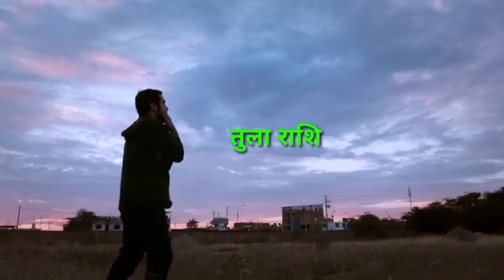तुला राशि 07 जून 2021 || Aaj ki Tula Rashi || Tula Rashi 07 June 2021 || KB Rashifal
Tula rashi ke bare mein bataiye
Aaj ki rashi bataiye
 तुला राशि के बारे में
07 tarikh Monday
07 tarikh ka rashifal
Rashifal dikhaiye
Rashifal bataiya
07 tarikh ki rashi
Tula rashi bhavishya
07 June Tula rashi
Tula rashi ke bare mein janna hai
Aaj ka din kaisa hai
Tula rasi 2021
Tula rashifal
Aaj ka rashifal
Tula rashi 07 tarikh ki
Tula rashi aaj ki tarikh
Aaj ka rashifal kya hai
तुला राशि भविस्य
Aaj ka rashifal tula rashi
Rashifal dikhaiy
07 tarikh tula rashi
07 tarikh tula rashifal
Tula rashi monday
Aaj ka rashifal dikhayen
Kaisa hai
राशिफल बताओ
Aaj ki rashi
Aaj ki Tula rashi bataiye
Ke bare mein bataiye
Tula rashifal aaj ka
Aaj ki Tula rashi ke bare mein bataiye
Tula rashi ke bare mein jankari
Tula rashi 07 tarikh
07 की राशि
07 June Tula rashi ka
rashifal
07 Tula rashi aaj ka din
07 June ke bare mein bataiye
Tula rashi 07 May
07 को क्या है
07 June Tula rashifal,aaj ka Tula  rashifal, aaj ka rashifal,rashifal,
love rashifal,Tula daink rashifal,
Tula rashi ka aaj ka rashifal,
today love rashifal Tula  rashi ka rashifal,
Tula dainik rashifal,
Tula  rashifal June 2021,
Tula  rashifal 2021,
Tula  rashifal
07. June 2021,
Tula  rashifal
07. June  2021
,libra rashifal
07 June 2021,
 Tula  rashifal
07. June 2021,
libra rashifal.    bare mein
तुला राशि 07 तारीख
Aaj ki tula rashifal
Aaj ki rashifal bataen
07 June ke bare mein bataen
Aaj ka tula rashi
Tula rashi ka aaj ka bhavishya
07 June ka k rashi ka rashifal
तुला राशि के भाव मे
आज की तुला राशि
07 June 2021
Rashifal dikhaiye
Rashi dikhayen
राशि आज की
राशि बताइये
Tula rashi ka rashifal
Tula rashi aaj ki
07 tarikh ki tula rashi
Rashifal batao
07 June 2021 tula rashifal
Kal ki tula rashi
Aaj Din monday
Aaj ki rashi
07 June 2021 tula rashifal
07 June tula rashifal
07 June ki tula rashi
07  tarikh tula rashi
Aaj ka tula rashi ka fal
Monday tula rashi
07  tarikh ki rashi
Aaj ka rashifal Tula
07June ka rashifal
07 June ka tula rashifal
Tula rashi 07 June
07 tarikh ka tula rashi
Tula rashi June 2021
Aaj ki tula rashi ke bare mein
Tula rashi walon ka aaj ka rashifal
Tula rashi ke bar me janna hai
Tula rashi 07 june 2021
Aaj ka rashifal tula rashi ka
07 june 2021 ka tula rashi
Aaj ka tula rashi kya hai
  rashi 07 May
Tula rashi today
Tula rashifal
07 tarikh tula rashi
07 June 2021 tula rashi
Aaj ka tula rashi dikhaiye
Tula rashi ke bare mein batao
07 tula rashifal
Aaj ka rashifal bataiye
07 June  tula rashi 2021
07 monday 2021  Tula Rashi
Tula rashi walon ka aaj ka
07 June ka rashifal
तुला राशि
Tula
Rashifal today
07 तुला राशिफ
 rashifal
07 June rashifal
 tarikh ka rashifal
07 June ka tula rashi
Tula rashi June ki
Tula rashifal 07 june
Aaj ki rashi bataen
Tula rashi ka rashifal 07 June
Tula  aaj ka rashifal
DMR  Rashifal
Tula rashi
Tula
Rashi
Libra
KB Rashifal
Kb Rashifal